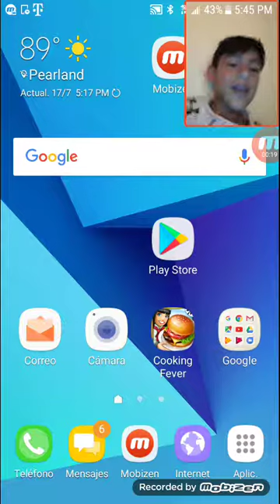I can game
Jose Vázquez vlog and gaming